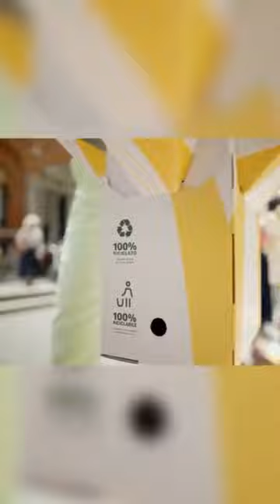McDonald’s table bag